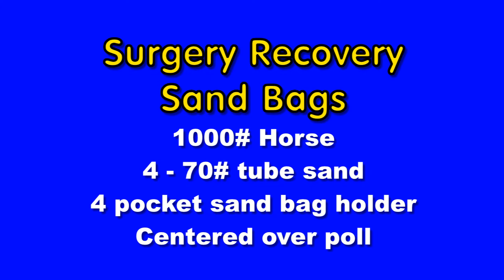Equine Surgery Recovery Sandbags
Equine field surgery recovery restraint using tube sand.  These are available in a 70 lb size which is available at any hardware store or lumber yard.

The veterinarian does not bring the tube sand to the farm.  All clients are told to have the needed number of bags ready for use the day of surgery.  If they are kept out of the sun and inside they will last for many years.

Perform the field surgery in a good footing area.  Put a towel over the eyes and tucked  under the halter to protect both the eyes and facial nerve after the tranquilizer but before laying down the horse.

After the surgery is completed position the bag holder evenly over the poll and tie the towel to the sandbag holder D-ring strap with a reusable tarp grommet or a short piece of nylon cord using a double slippery sheet bend knot

Use approximately 25% body weight in 70 lb tube sand bags.  Use a custom made canvas 4 pocket holder for the average horse or a 6 pocket holder for the draft breeds.   Evenly position the bag holder over the poll so that it will slip forward when the horse rises. You can tie a stopper knot in the end of an attached lead rope if you want the horse to stay secured by the sand bags.

In roughly 15 minutes after KXB anesthesia the horse will be able to sit upright.  Then after about three tries will throw off the sand bags, pull off the towel, stand and be completely stable with no staggering.